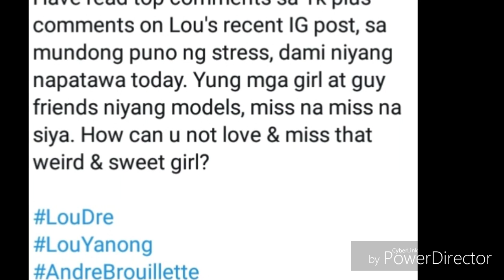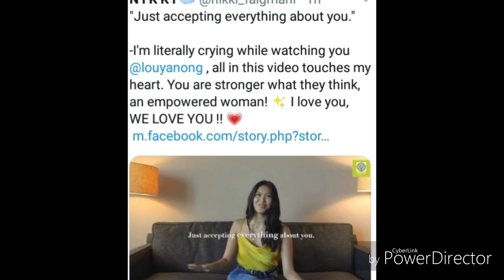LOUDRE SOBRANG SWEET? LOU UMANDAR NA NAMAN ANG PAGKA-KALOG?